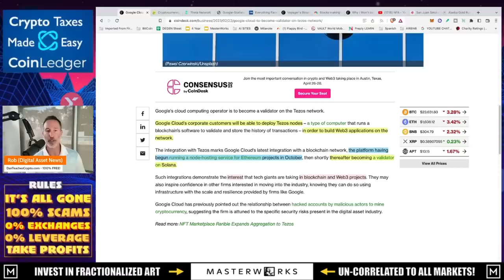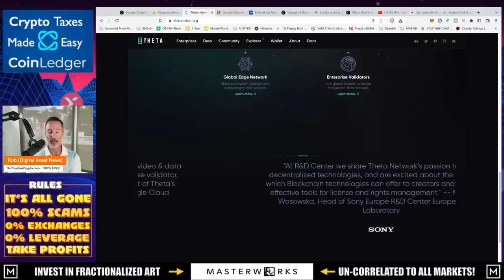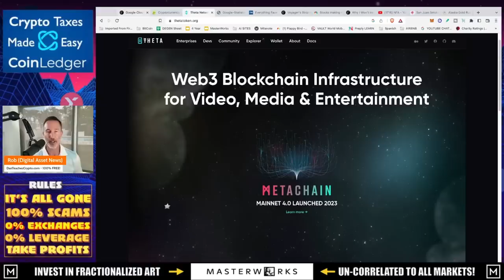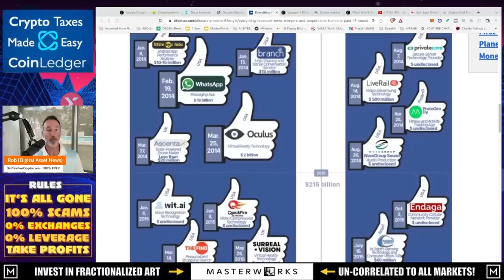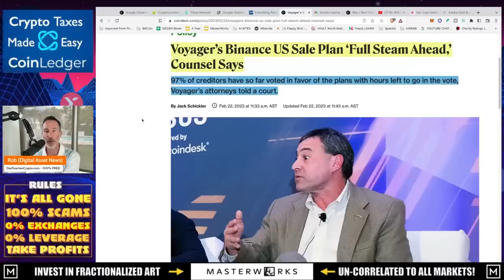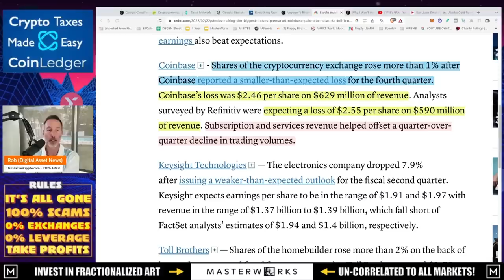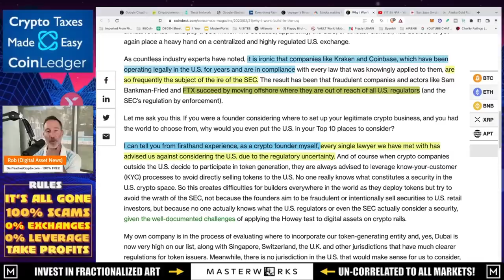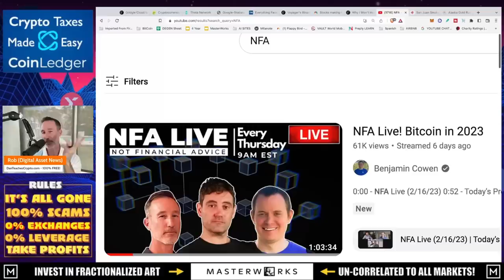GOOGLE CHOSE TEZOS?...YEP. PLUS VOYAGER DEAL APPROVED.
Google picks up Tezos and Voyager deal approved by voters.

●▬▬▬▬▬▬CELSIUS/VOYAGER TIMELINE▬▬▬▬▬▬▬●

0:00 - Market Recap | Topics Overview
2:04 -

●▬▬▬▬▬▬CRYPTO ESSENTIALS▬▬▬▬▬▬▬●

●▬▬▬▬▬▬▬▬FOLLOW D.A.N.▬▬▬▬▬▬▬▬▬▬●

●▬▬▬▬▬▬▬▬STRATEGIES▬▬▬▬▬▬▬▬▬●

●▬▬▬▬▬RECOMMENDATIONS▬▬▬▬▬●